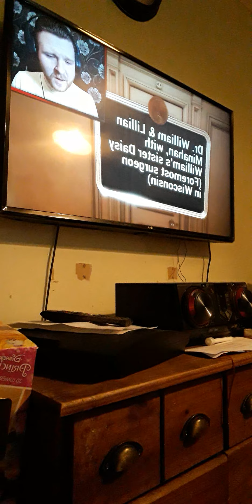boarding the titanic!/titanic honor and glory demo reaction